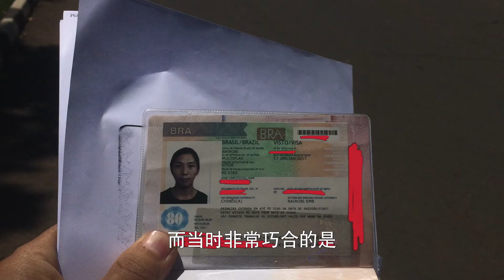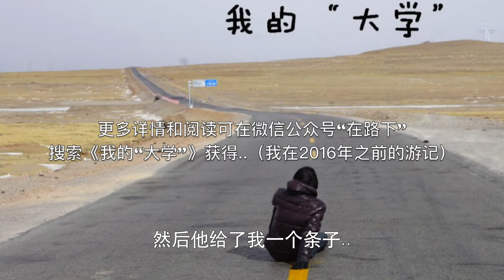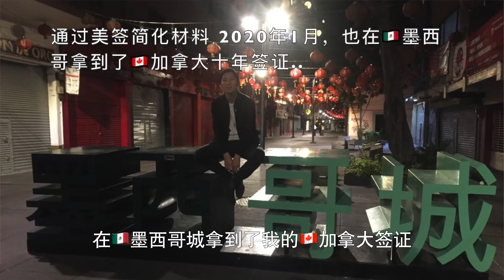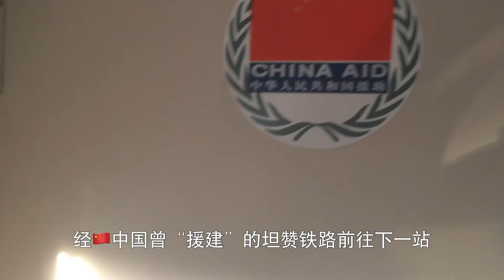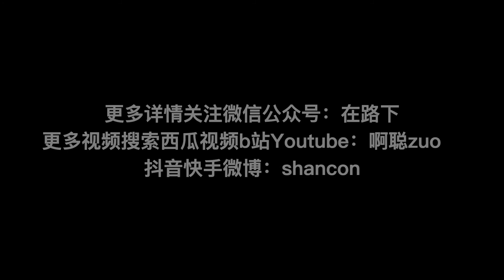《23岁，我绕了地球一周》第十五集：在🇹🇿坦桑尼亚拿到🇺🇸美国签证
“地球一周”第十五集的内容，简单直接：2017年2月份，当时没有存款+自由职业的我，如何在🇹🇿坦桑尼亚拿到了🇺🇸美国签证，在视频中我也分享了很多面试前后的细节和插曲..(下期“第十六集”预告：在🇿🇲赞比亚维多利亚大瀑布饮拉萨啤酒..)